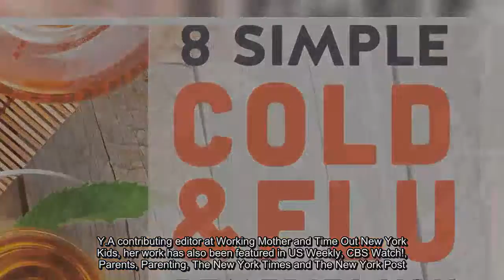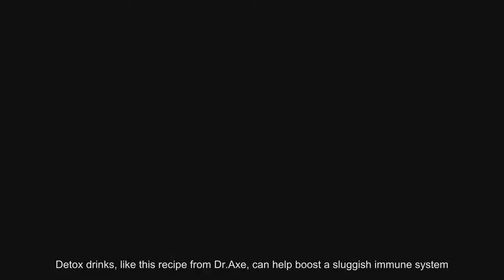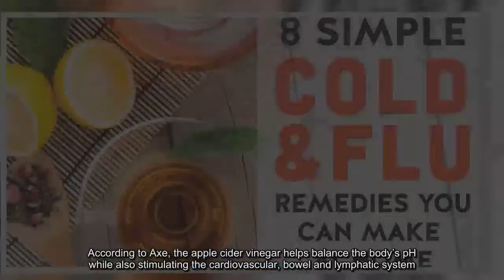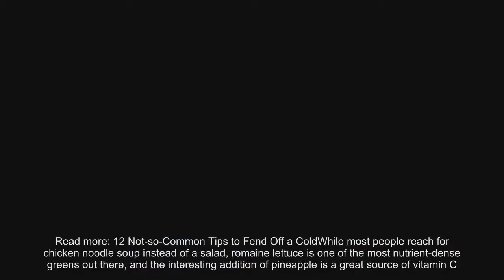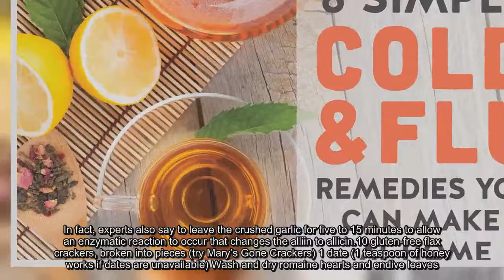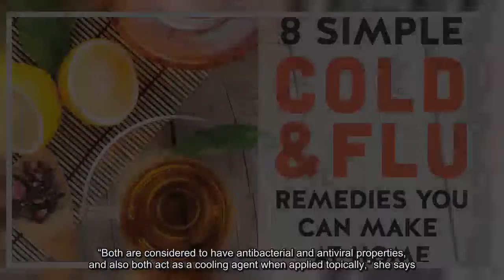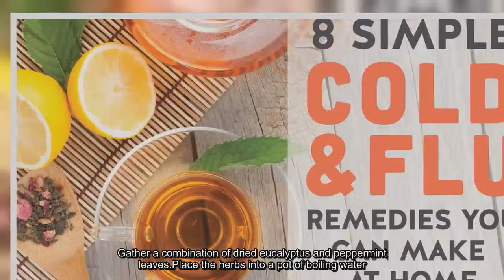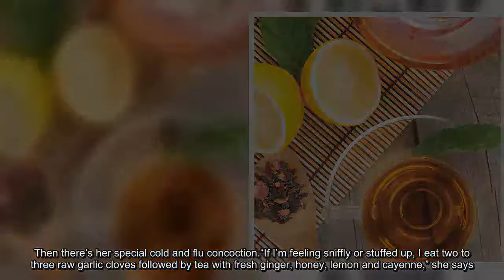8 Simple Cold and Flu Remedies You Can Make at Home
Vivian Manning-Schaffel is a journalist, essayist, senior copywriter and rabblerouser who lives and works in Brooklyn, N.Y. A contributing editor at Working Mother and Time Out New York Kids, her work has also been featured in US Weekly, CBS Watch!, Parents, Parenting, The New York Times and The New York Post.There’s no worse feeling than that of a cold coming on — you can literally feel the germs invading your body, right? The symptoms are clear: You start to drag, and various parts of your body start hurting.To fend off those nasty germs, we consulted with a variety of experts (doctors, nurses, nutritionists and an acupuncturist) to find out their go-to, immune-boosting home remedies.Strawberries and mint make an effective and yummy immune-boosting combo. Dr. Josh Axe, D.C. ,DNM, CNS, and author of "The Real Food Diet Cookbook" and"The Secret Detox and Healing Leaky Gut," says smoothies are a great way to boost your immune system — as long as you include the right ingredients.“This immune-boosting smoothie is super effective: Strawberries are loaded with vitamin C (two cups’ worth has 300 percent of the recommended daily value), while mint has its own antioxidant power, improving the function of the digestive system,” he says.“Finally, ginger is a true superfood with multiple health benefits and has long been used in traditional Ayurvedic medicine to boost immunity and break down toxins within the body.”Just place ingredients in a high-speed blender, blend and serve. Makes a single serving.Detox drinks, like this recipe from Dr. Axe, can help boost a sluggish immune system.“Most of us are overwhelmed with toxins and suffering from compromised immune systems.This Secret Detox Drink combines powerful ingredients in a drink that is super easy to make, and the best part is that you don’t have to give up any food groups or commit to a liquid fast,” he says.According to Axe, the apple cider vinegar helps balance the body’s pH while also stimulating the cardiovascular, bowel and lymphatic system.Meanwhile, cinnamon has antimicrobial characteristics that can eliminate bacteria and candida in the gut, and lemon acts as a mild diuretic and stimulates the production of bile, keeping the food moving through the body and gastrointestinal tract.Shiitakes contain lentinan, an active compound that can boost your immune system. Julie Daniluk, RHN, NNCP, and best-selling author of "Meals That Heal Inflammation" and "Slimming Meals That Heal Inflammation," says when she feels under the weather, this shiitake mushroom soup is her go-to get-well solution.“Shiitake mushrooms boost immunity because they contain lentinan, an active compound that can boost your immune system,” she explains.Place all ingredients into a pot and bring to a boil. Reduce and cook for 20 minutes.When finished, puree with an immersion blender until smooth. Serve warm. Makes 12 servings.Read more: 12 Not-so-Common Tips to Fend Off a ColdWhile most people reach for chicken noodle soup instead of a salad, romaine lettuce is one of the most nutrient-dense greens out there, and the interesting addition of pineapple is a great source of vitamin C.Plus, this dressing gives her Caesar salad recipe some serious cold-busting powers.Daniluk says allicin, the active ingredient in freshly crushed garlic, works like a natural antibiotic and immune-system enhancer.“It has to be raw, though: If baked or boiled, you cook out the allicin,” she explains.In fact, experts also say to leave the crushed garlic for five to 15 minutes to allow an enzymatic reaction to occur that changes the alliin to allicin.10 gluten-free flax crackers, broken into pieces (try Mary’s Gone Crackers) 1 date (1 teaspoon of honey works if dates are unavailable) Wash and dry romaine hearts and endive leaves.Chop pineapple and layer on top of the greens. Top with a light dusting of capers and crackers.Using a blender, whip all the dressing ingredients together. Top the salad with the dressing.Makes enough dressing for two to three salads, so store leftovers in the fridge and consume quickly.Acupuncturist Christina Morris, LAc, founder and co-owner of Element Natural Healing Arts in Brooklyn, New York, says her cold wet sock remedy helps your immune system by flushing out harmful pathogens that can cause cold or flu symptoms.She says, “The alternation of heat and cold creates a pumping action that stimulates the circulation of blood and lymphatic flow in the body, optimizing both organ function and lymphatic d